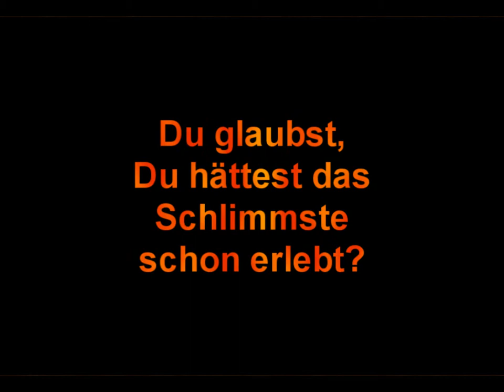UO-Freeshard Vetus Mundus: [Trailer] Verrücktes Event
Am 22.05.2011 fand auf dem UO-Freeshard Vetus Mundus ein Event der etwas anderen Art statt. Dies ist der Trailer dazu (ebenfalls der etwas anderen Art).